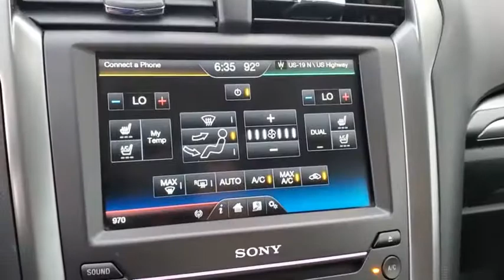2016 Ford Fusion_Hybrid Clearwater, Tampa, St. Petersburg, Palm Harbor, Largo, FL GR324142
Shadow Black Used 2016 Ford Fusion_Hybrid available in Clearwater, Florida at Crown Acura. Servicing the Tampa, St. Petersburg, Palm Harbor, Largo, FL area.

Crown Acura
18911 US Hwy 19 N

CARFAX One-Owner. Clean CARFAX. CROWN CONFIDENCE PLAN TECH PACKAGE...NAVIGATION BACK-UP CAMERA POWER LIFT GATE UPGRADED WHEELS!! BLUETOOTH BACKUP CAMERA NAVIGATION POWER MOONROOF LEATHER TRIM POWER DRIVER SEAT POWER SEATS HEATED SEATS COOLED SEATS ALLOY WHEELS.brbr44/41 City/Highway MPGbrbrShadow Black 2016 Ford Fusion Hybrid TitaniumbrbrCertification Program Details: *100000 Mile Limited Powertrain Warranty * Exclusive Live Market Pricing * 7 Day/500 Mile No Hassle Exchange Policy * Free Carfax History Report * 101 Point Vehicle Inspection * 3 Month Sirius/XM Free Trial when applicablebrbrAwards:br * 2016 KBB.com 10 Best Sedans Under $25000 * 2016 KBB.com Brand Image AwardsbrbrCALL OR TEXT THE GENERAL MANAGER DARREN HUTCHINSON DIRECTLY AT . All prices plus sales tax tag and titling and dealer service fee of $899.95 which represents cost and profits to the selling dealer for items such as cleaning inspecting adjusting new vehicles and preparing documents related to the sale.